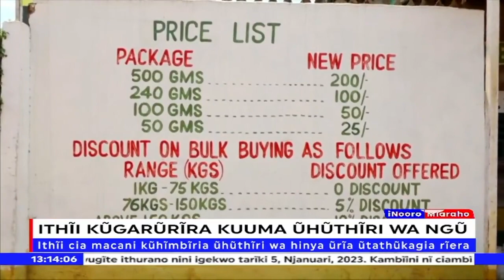Ithĩi cia macani kũhĩmbĩria ũhũthĩri wa riũa ũrĩa ũtathũkagia rĩera, Kagwe